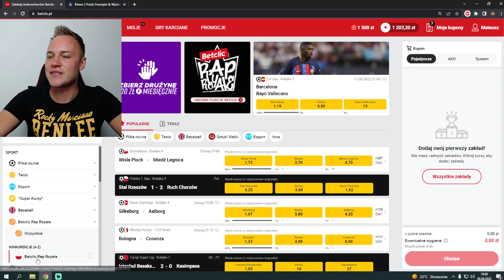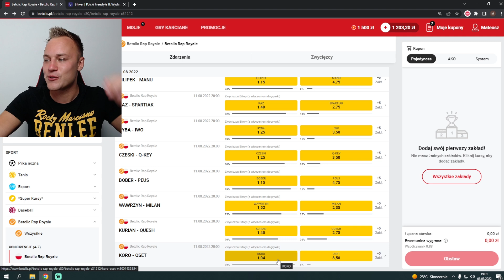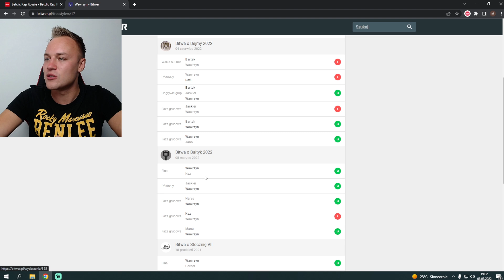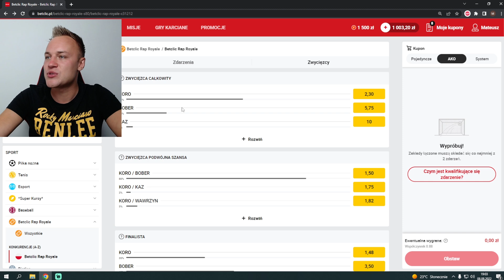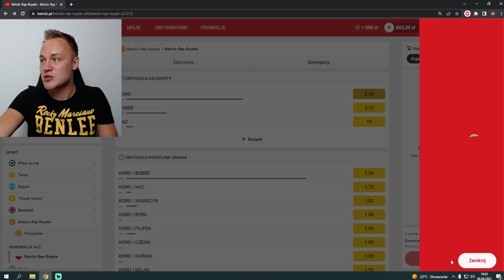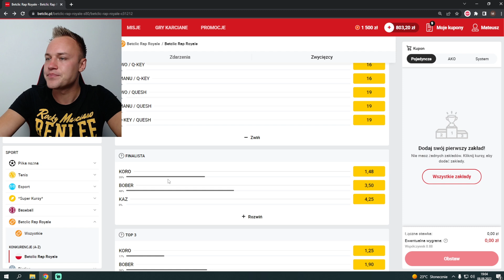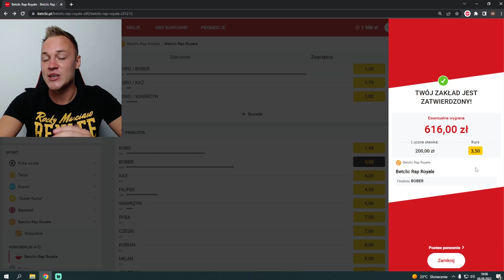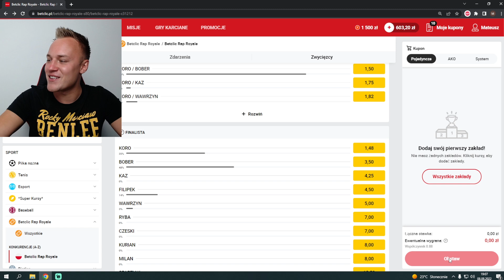OBSTAWIAMY BITWĘ FREESTYLOWĄ! Koro? Bober? Kto wygra?! | RAP ROYALE | Mateusz Kaniowski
Miniaturkę wykonała: OliwiaOrigami
Pozdro!